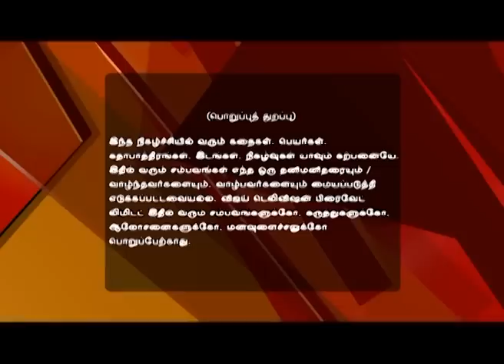En Anbu Thangaikku 06/21/16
Kausalya cheats Ranveer. Meera invites Pandi for Holi celebration. Jagadeesh tries to corrupt Kausalya's mind.